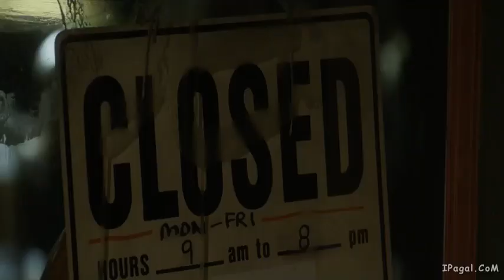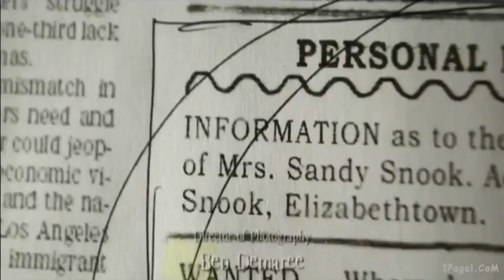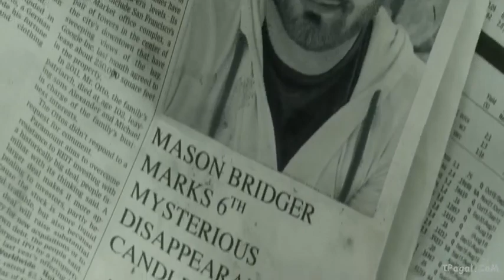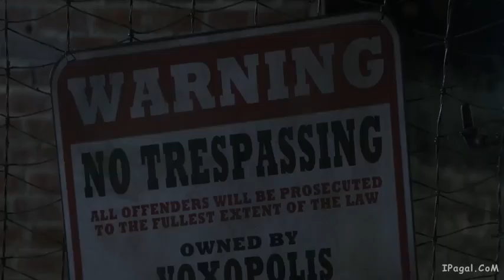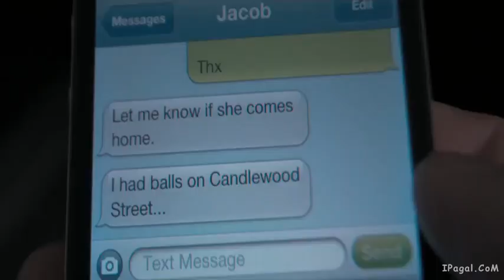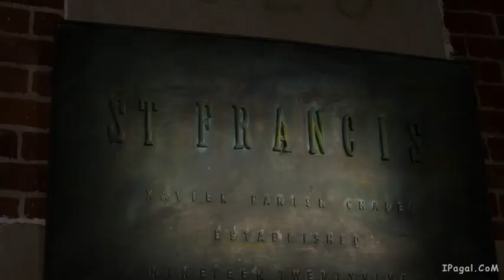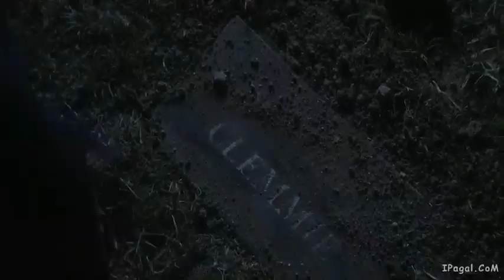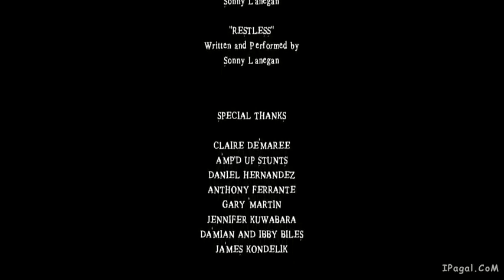Hansel Vs Gretel 2016 also Dubbed In Hindi by IPagal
hansel Vs Gretel 2016 also dubbed in hindi